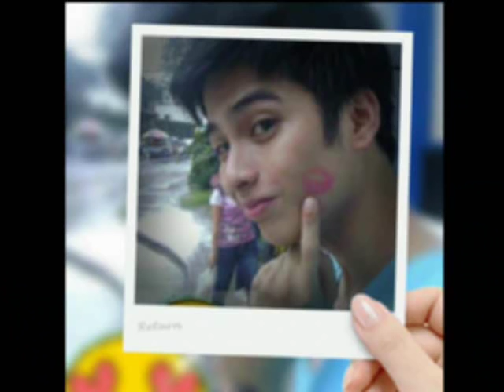So Perfect (Teejay Marquez)